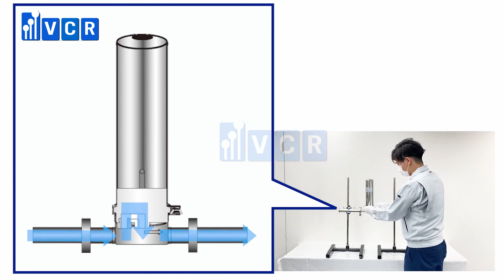Capsule Filter For Pharmaceutical Industry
Capsule filters, also known as capsule filtration units, are a type of filtration device commonly used in the pharmaceutical industry. They are designed to remove particulate matter, microorganisms, and other contaminants from liquids or gases in pharmaceutical manufacturing processes.
Here are some key points about capsule filters:
1. Structure: Capsule filters consist of a capsule housing and a replaceable filter cartridge. The housing is typically made of polypropylene or stainless steel and provides a secure enclosure for the filter cartridge.
2. Filter Cartridge: The filter cartridge is the core component of a capsule filter. It contains a filter medium that captures contaminants as the fluid passes through. The filter medium can be made of various materials, such as polyether sulfone (PES), polyvinylidene fluoride (PVDF), nylon, or cellulose acetate.
3. Filtration Mechanism: Capsule filters primarily use a depth filtration mechanism to remove contaminants. The filter medium contains a matrix of randomly arranged fibers or particles that create a tortuous path for the fluid, trapping particles of various sizes. Some capsule filters also incorporate membrane filtration, which operates based on size exclusion.
4. Particle Size Removal: Capsule filters are available in different pore sizes, which determine the size range of particles that can be removed by the filter. The pore sizes can range from 0.1 microns to 10 microns, depending on the application and the type of filter medium used.
5. Applications: Capsule filters are commonly used in various pharmaceutical manufacturing processes, such as upstream bioprocessing, downstream purification, and final fill and finish. They can be used to filter liquids, gases, and even air, depending on the specific application.

6. Advantages: Capsule filters offer several advantages over other types of filtration devices. They are easy to use, require minimal setup time, and can be easily replaced or disposed of after use. They also have a compact size, making them ideal for use in small-scale manufacturing processes.
7. Disadvantages: One potential disadvantage of capsule filters is that they may clog or become fouled more easily than other types of filters, especially if the fluid being filtered contains high levels of particulate matter or microorganisms. They may also be more expensive than other types of filters, depending on the specific application and filter medium used.

Overall, capsule filters are an important tool in the pharmaceutical industry for ensuring the quality and purity of drugs and other products. By removing contaminants from fluids and gases used in manufacturing processes, capsule filters help to prevent product failures, reduce waste, and ensure that pharmaceutical products are safe and effective for patients.

Vietnam Cleanroom Equipment (VCR) specializes in providing cleanroom equipment for construction contractors. We provide high-quality products with competitive prices and large quantities in Viet Nam. The equipment includes:
Differential pressure gauge, FFU Fan Filter Unit, Pass box, Clean room air filter, HEPA box, Clean booth, cleanroom steel door, Isolator cabinet, and other equipment